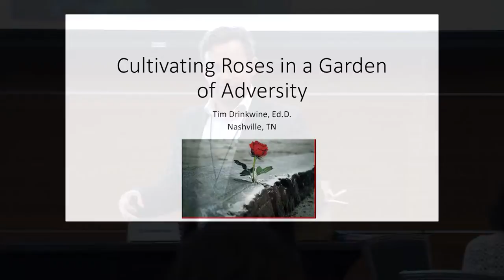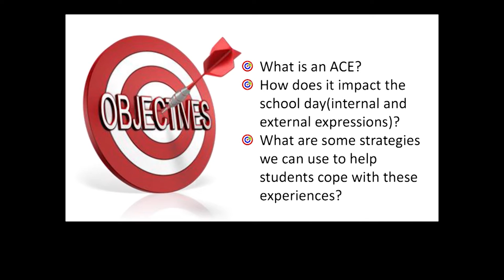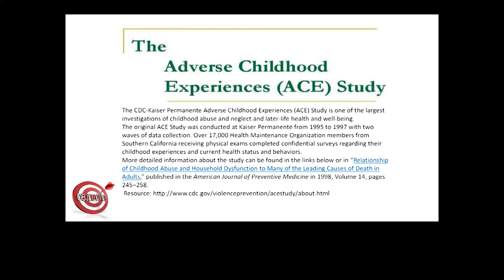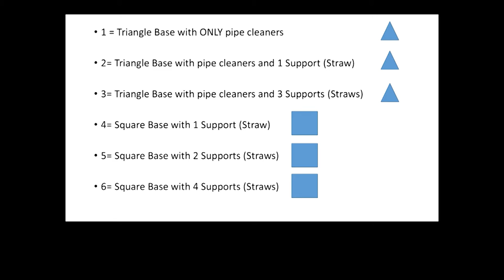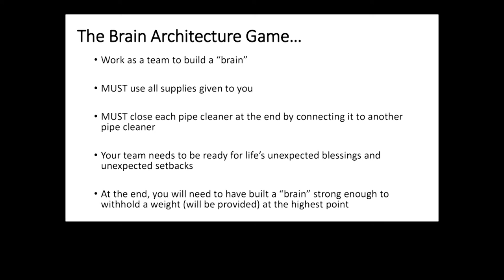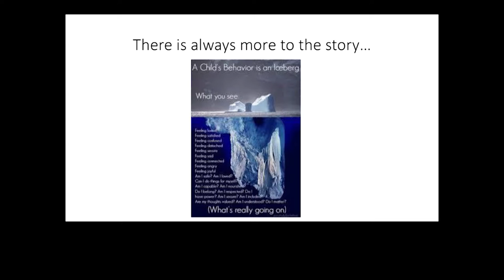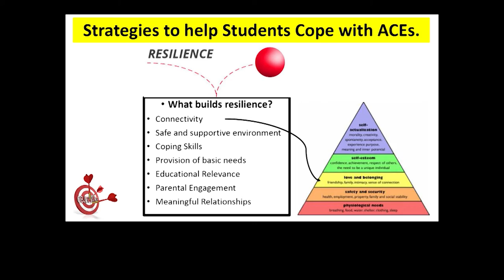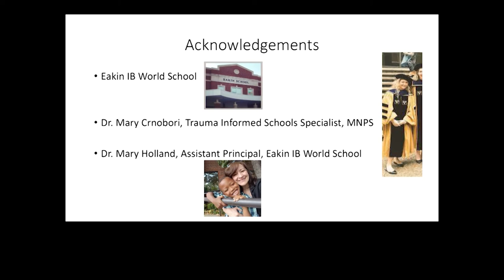[Leader U] ACEs Cultivating Roses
Students with ACEs, Adverse Childhood Experiences, are inherently going to display their thorns throughout their school day. Their behavior many times is an outward expression of internal turmoil. This session is designed to help stakeholders identify and eliminate what we view as thorns and instead focus on the rose possessed by students of adverse experiences. We must cultivate our strategies as administrators, teachers, and counselors to minimize the impact of behaviors while supporting students.  We MUST enrich the environment and understand the important role we can play to assist students of ACEs. You will learn to prune away reactive responses and replace them with proactive strategies. An ACE behavior can appear at any time, but it does not have to ruin a garden or cause us to dig up the flowers along with the weeds.